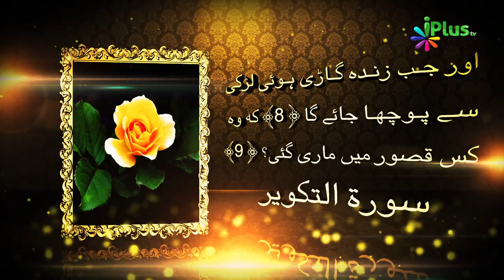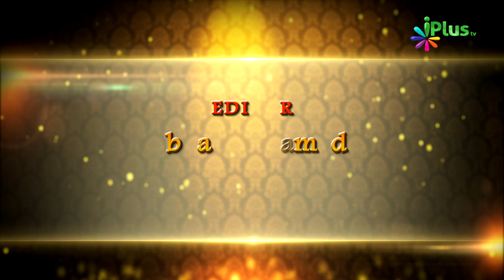Aurat Ka Parda 04 - Aadam Ki Betiyan Ep 14 - Shaikh Shamim Fauzi - iPlus